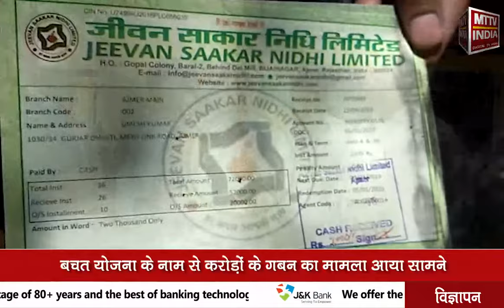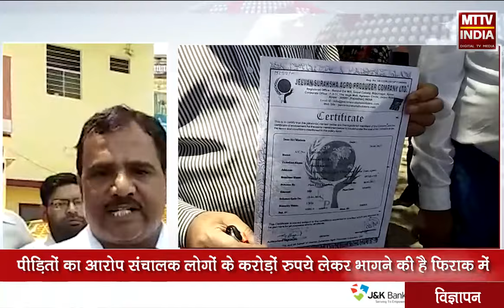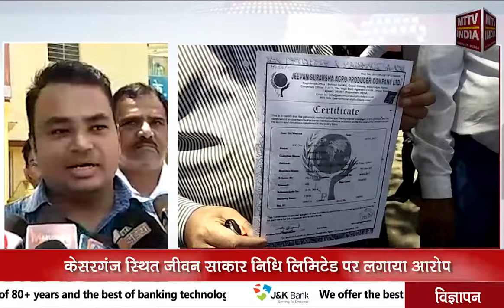AJMER NEWS | बचत योजना के नाम से करोड़ों के गबन का मामला आया सामने | MTTV INDIA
बचत योजना के नाम से करोड़ों के गबन का मामला आया सामने
पीड़ित निवेशकों ने क्लॉक टावर थाना पुलिस को दी शिकायत
केसरगंज स्थित जीवन साकार निधि लिमिटेड पर लगाया आरोप
पीड़ितों का आरोप संचालक लोगों के करोड़ों रुपये लेकर भागने की है फिराक में